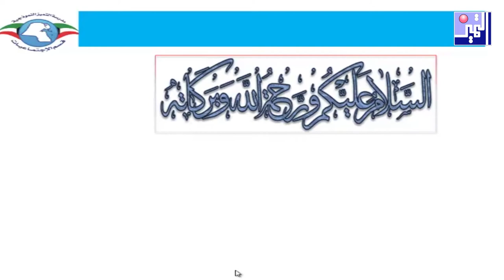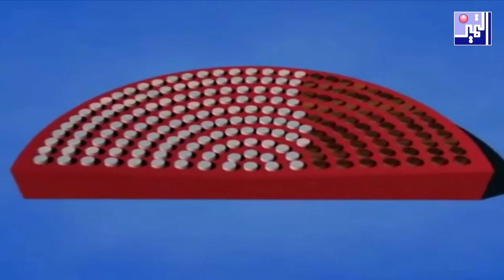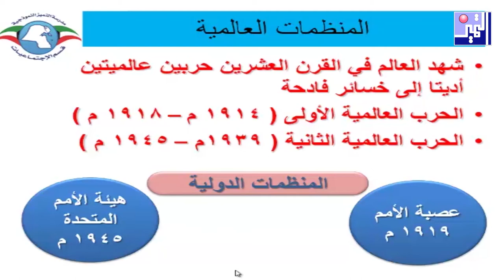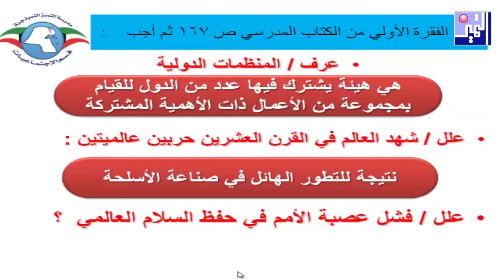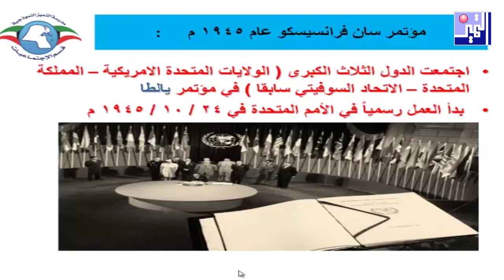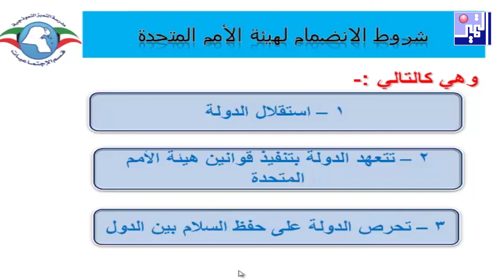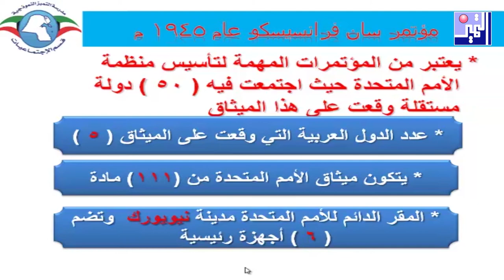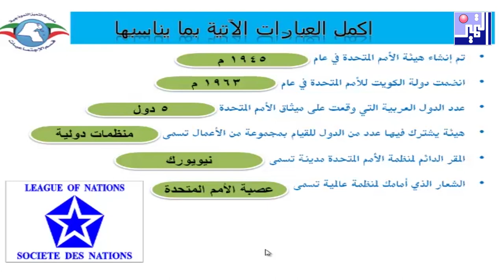الصف التاسع - اجتماعيات - المنظمات العالمية - أبريل 2020 - مدرسة التميز النموذجية